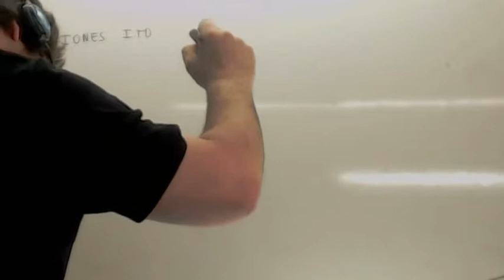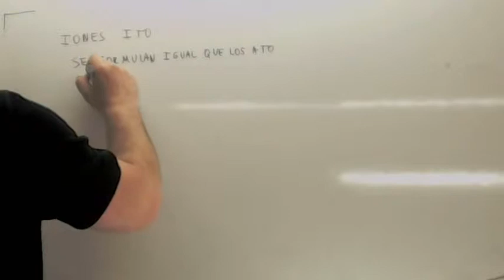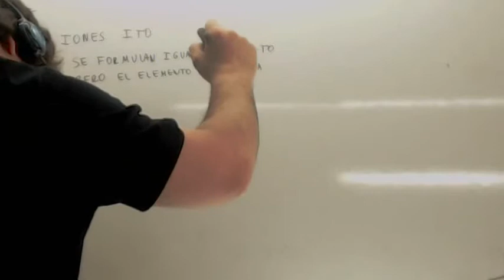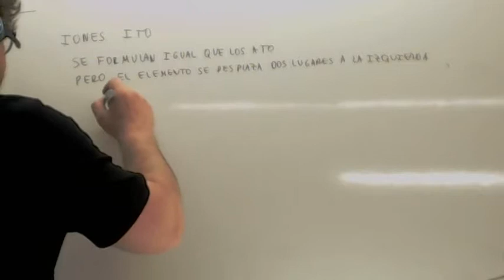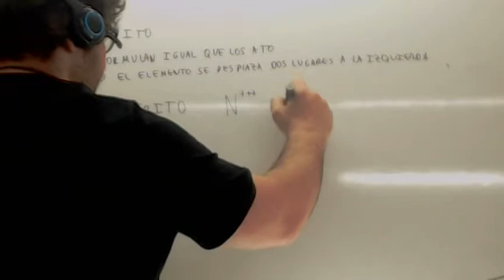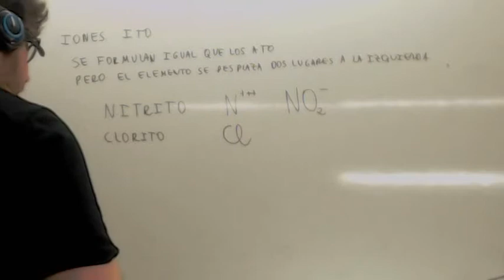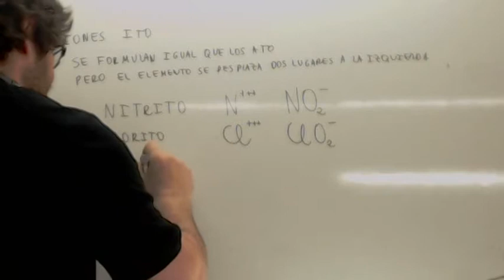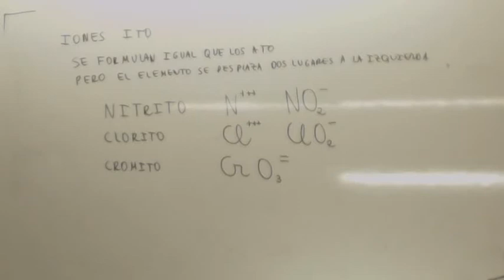Formulacion inorganica ito Usero